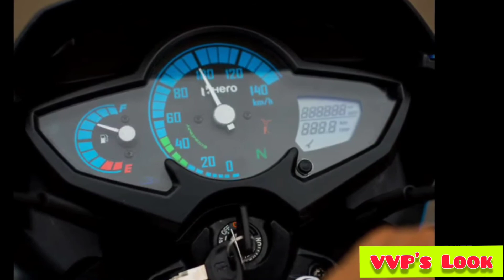Hero Bikes 2020 | Part -3 Price List | VVP's Look | தமிழில்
Hero company.
All bikes and price list.

1.Hero Xtreme 160R
2.Hero XPulse 200
3.Hero Splendor iSmart

Xtreme 160R price starts from 1,16,000 to 1,20,000
XPulse 200 price 1,29,000
Splendor iSmart price starts from 78,000 to 79,000

VVP's Look